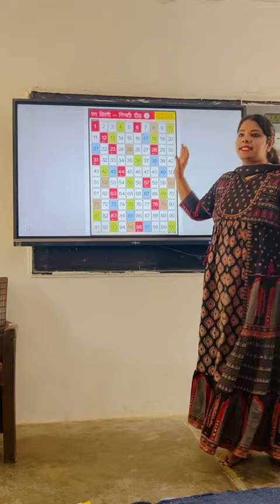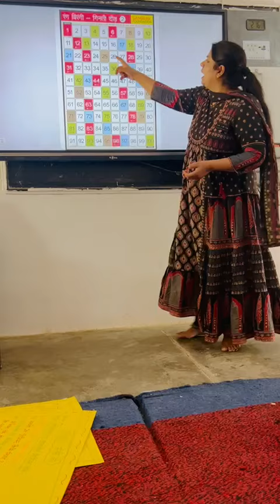कैसे खेलें: रंग बिरंगी गिनती दौड़ भाग 2: बोर्ड गेम: by Sonam Yadav MT/ABRC: GSSS Basai Gurugram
कैसे खेलें : रंग बिरंगी गिनती दौड़ भाग 2: बोर्ड गेम : by Sonam Yadav MT/ABRC : 04 दिवसीय FLN अध्यापक प्रशिक्षण : FLN का कक्षा 4th एवं 5th तक विस्तारीकरण कार्यक्रम : GSSS Basai Gurugram